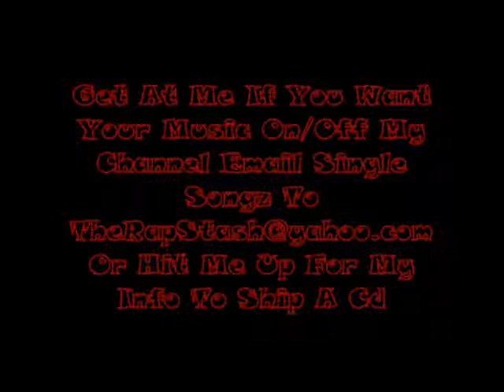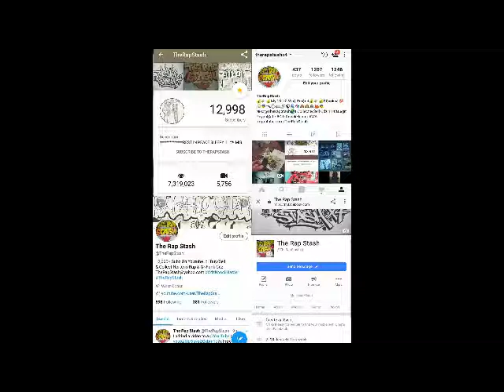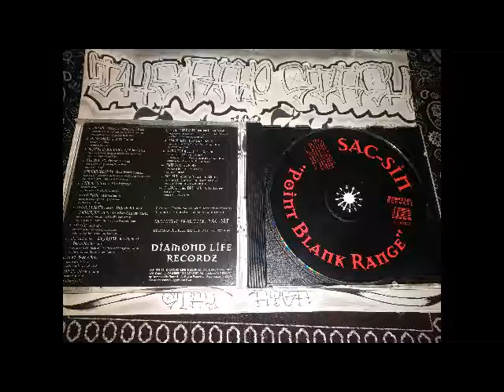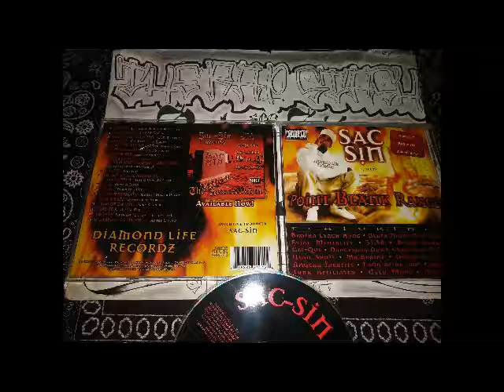Bust A Nut By Nate Fox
Diamond Life Recordz Presents
Point Blank Range By Sac Sin
916 Sacramento California Rap Album (1999)